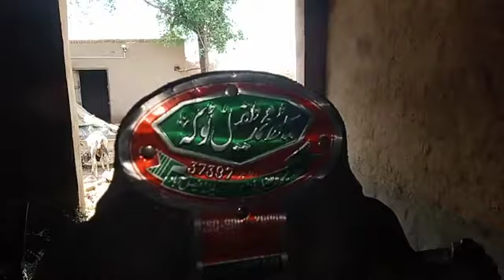now Seth Muhammad tufail Toka govt registered no 37397 Faisalabad